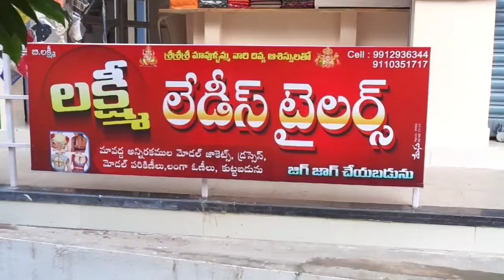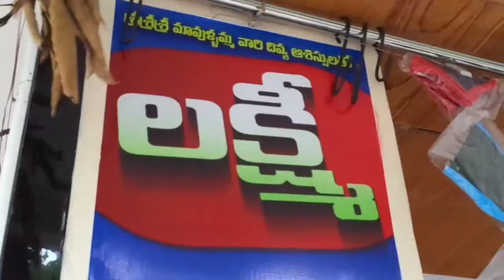Lakshmi Ladies Tailors Master.B.Lakshmi Gulabi Shop Centre Muslium Street Bhimavaram Cell.9912936344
ladies tailors in Bhimavaram